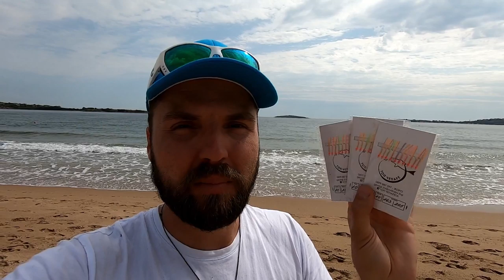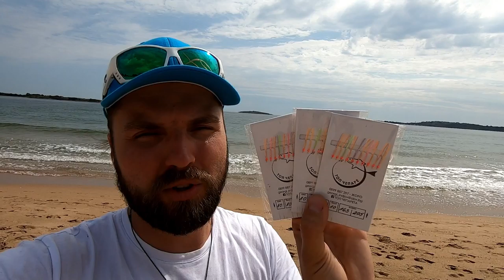OСТРОВЪТ НА ДРАКОНИТЕ! Уникални находки на о.Свети Иван! Най-отровните риби около Созопол ЕП. 2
Как да различите попче от дракон. Разходка до островът на драконите. Който преди години са живели стотици зайци и са намерени уникални находки. Хванахме над 40-50 морски дракона, доста сафрид. От видеото ще разберете има ли значение цвета на чепаретата с които ловите и техники на ловене!

Taкъмите, които ползвам са:
► ВЪДИЦИ: